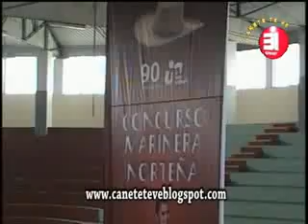CAÑETANOS PARTICIPARON EN CONCURSO DE MARINERA EN LIMA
Una delegación de niños Cañetanos participo en Concurso de Marinera desarrollado en San Miguel - Lima. La participación de este delegación fue importante y se consiguieron premios.